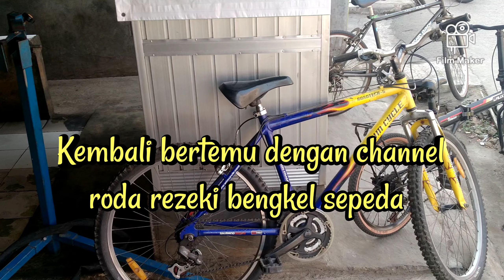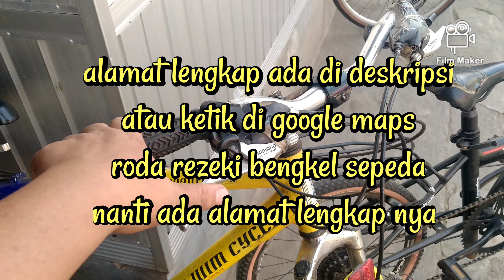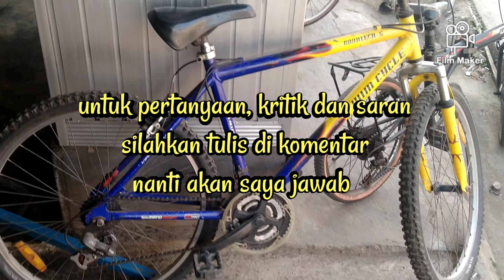Sepeda MTB murah ‼️ merk wimcycle roadtech frame Alloy size 26 bekas fungsi normal ‼️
Sepeda MTB murah ‼️
size 26 merk wimcycle roadtech frame Alloy.
Kondisi bekas fungsi normal.
group set Shimano tourney 3 x 7 speed.
Penampakan seperti di video
Harga Rp 595 ribu aja.

Minat?

" BENGKEL SEPEDA RODA REZEKI"

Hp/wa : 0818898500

YouTube: roda rezeki bengkel sepeda

Di jl.riverside golf -cikuda -ds bojong nangka -kec.gunung putri-bogor.
Trimakasih.